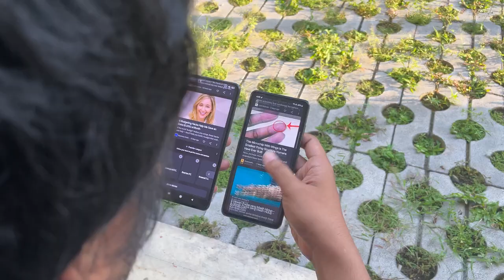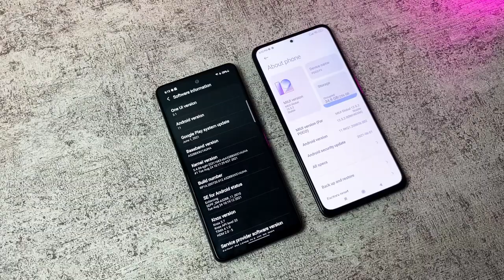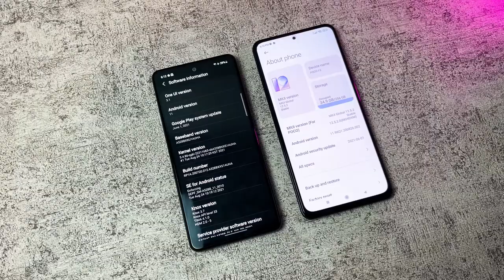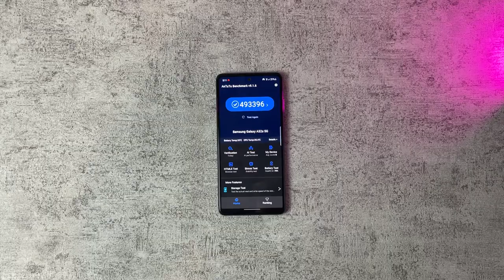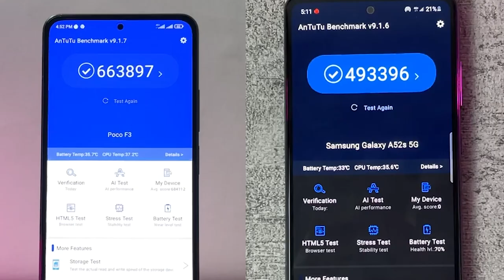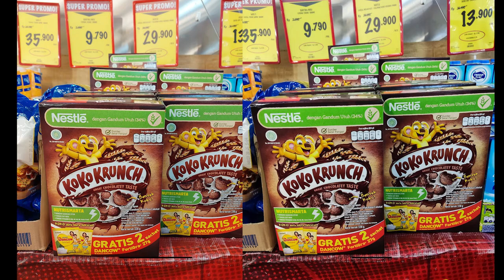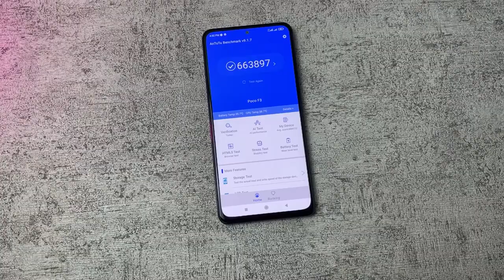POCO F3 VS SAMSUNG GALAXY A52S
Duel Hp 5G di rentan harga 5-6 JT an ter sengit